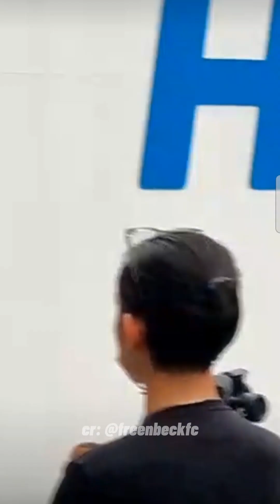230217 FreenBecky x HOKAClifton9 Live Backstage